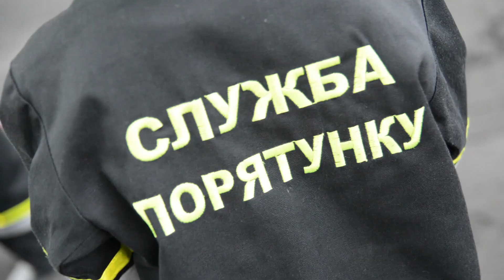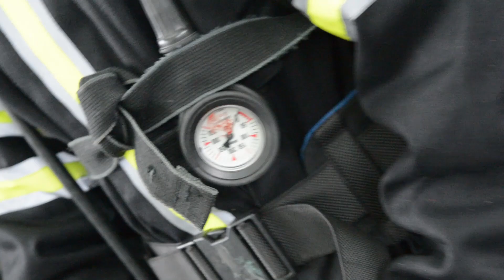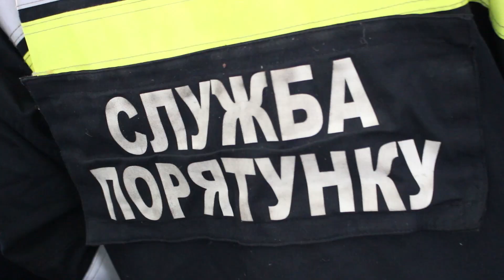На Рівненщині визначилися переможці та призери змагань “Кращий пожежний-рятувальник”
16 лютого у місті Вараш Рівненської області відбувся ІІІ Чемпіонат серед пожежно-рятувальних підрозділів Рівненської області за звання “Кращий пожежний-рятувальник” у форматі міжнародних змагань “Firefighter Combat Challenge”.